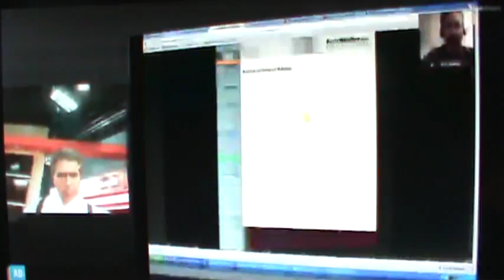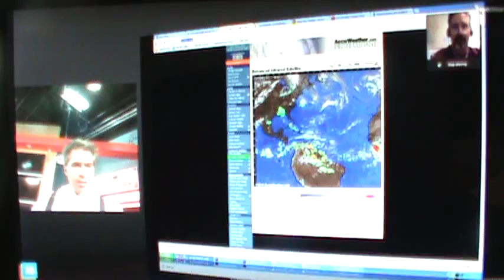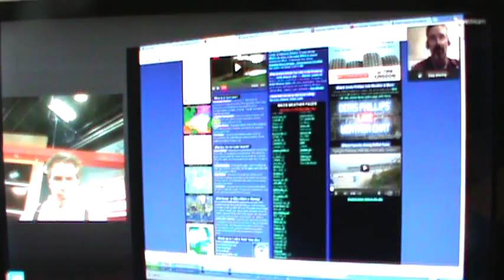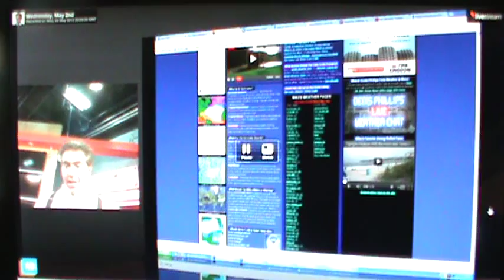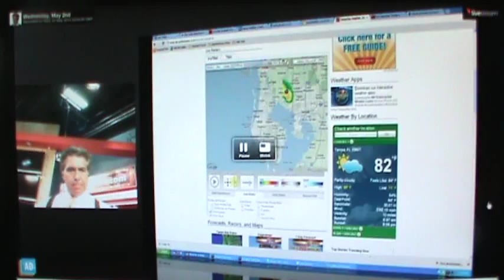Spaghetti Models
Mike's Weather Page shown during Denis Phillip's live weather web chat with Bob Smerbeck from AccuWeather.